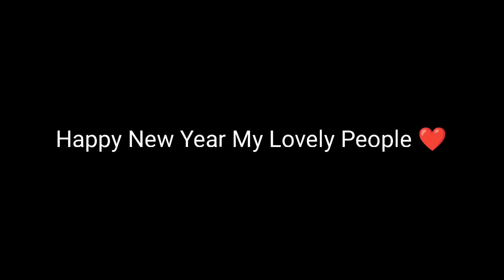Bidar Rapper KrAzzY Performance | Kannada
Hello Guys Myself KrAzzY aka Varvish Panchal (YouTuber/Artist/ Electronic Engineer/Entrepreneur) from Bidar, North Karnataka.

I make Music Videos , Vlogs And Many More using my slang that is very different from other regions of Karnataka. I have recently reached a milestone of Having "1 CRORE  VIEWS" on my YouTube channel.

YouTube Is Just Hobby For Me not a career option 😃🙌

Do Checkout My Songs Links Given Below

1. Bidar Hudgi ( 4 Million Views)

2. Yake Bit Hodi ( 3.9 Million Views)

3. Bidar Hudga (900k Views)

4. Uttar Karnataka (380K views)

5. DUCATI (280K views)

6. Yake Bit Hodi Remix Thalava Version (200K views)

7. Ni Nodabhyadare ( 70K Views)

8. Attitude (55k Views)

9. Nand Zindagi (40k views)

10. RCB Song ( 25k Views)

11. Time (21K views)

12. Dream Girl